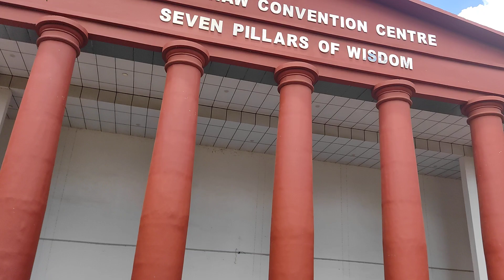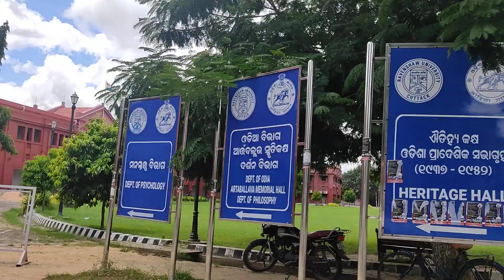Ravenshaw university,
It's only a small video of ravenshaw university. in this video you can see seven pillars, playground, education department, history department, hostel, cafeteria☕️ etc.
it's not a proper video🎥.